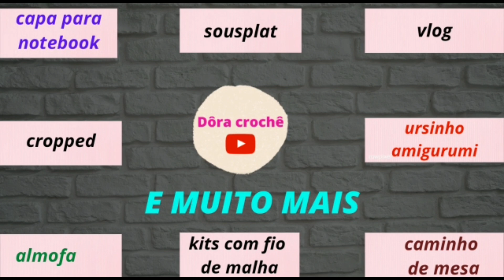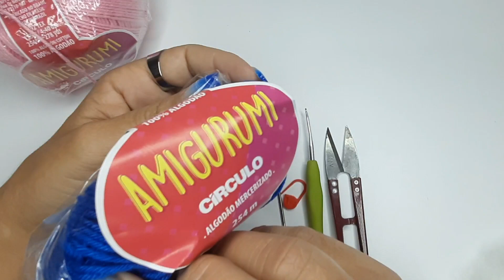Ovinho da Páscoa Em Amigurumi